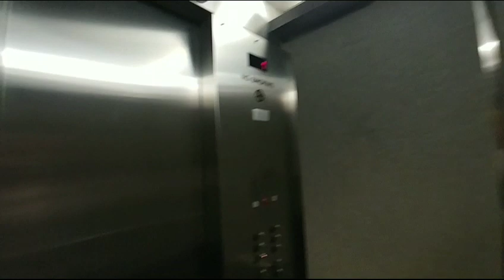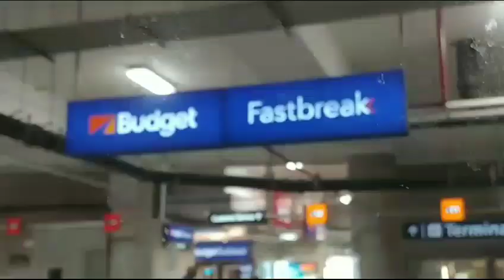США. Почему в Америке чисто? Аренда машины - час в очереди!